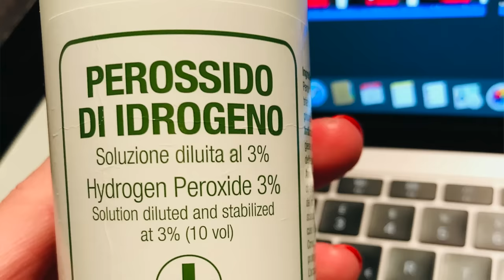Перекись водорода для лица - 2 месяца использования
2 месяца использовала 3 % перекись водорода для лица... результаты!